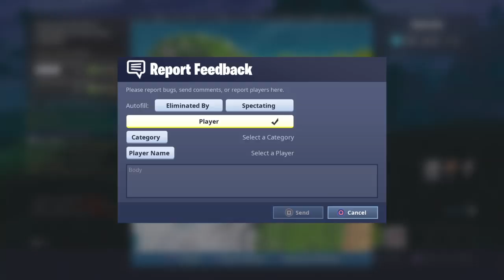Fortnite_20190214232905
Fortnite